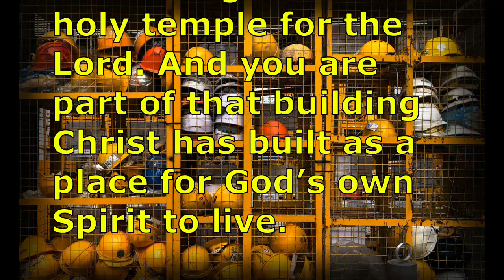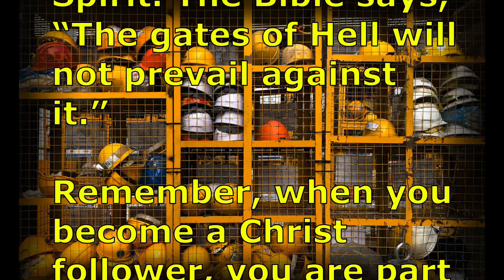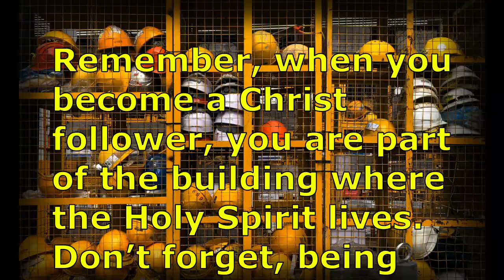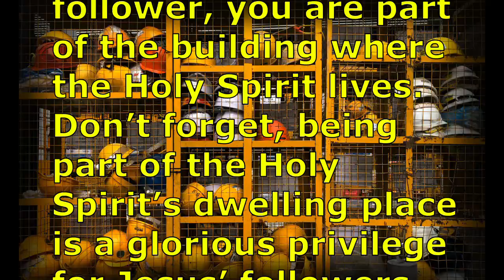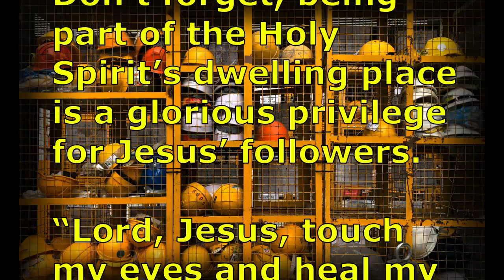Building for the Holy Spirit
You Gentiles are no longer strangers and foreigners. You are citizens with everyone else who belongs to the family of God. You are like a building with the apostles and prophets as the foundation and with Christ as the most important stone. Christ is the one who holds the building together and makes it grow into a holy temple for the Lord. And you are part of that building Christ has built as a place for God’s own Spirit to live.

Ephesians 2:19-22

When one follower of Jesus Christ meets another one for the first time, it is the smallest church meeting you can have.  AndIf they seize the opportunity to encourage one another, it is the smallest revival on earth.

Worshiping is not the primary purpose of  church. The church is a housing unit for the Holy Spirit. The Holy Spirit within you can guide your thoughts and actions to fulfill God’s work on earth.

The church is a gathering of Jesus’ followers, providing a dwelling for the Holy Spirit. The Bible says, “The gates of Hell will not prevail against it.”

Remember, when you become a Christ follower, you are part of the building where the Holy Spirit lives. Don’t forget, being part of the Holy Spirit’s dwelling place is a glorious privilege for Jesus’ followers.

“Lord, Jesus, touch my eyes and heal my blindness so I can see what You created me to be today! Praise Your Holy Name, now and forever! Amen.”